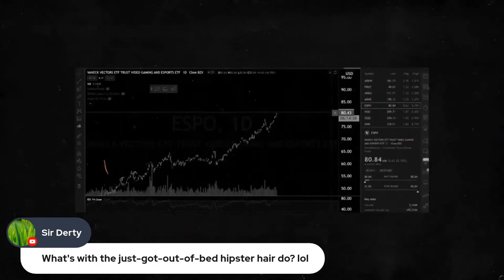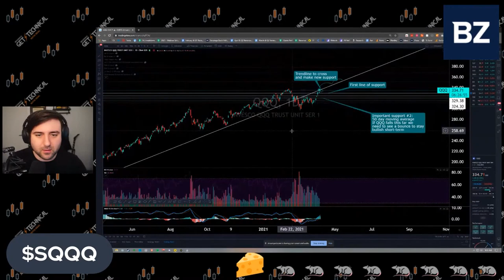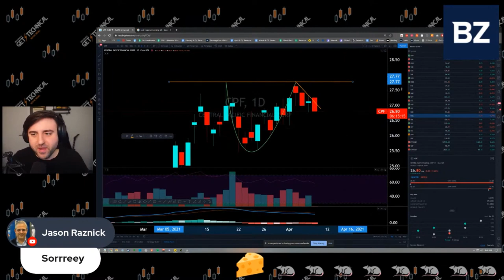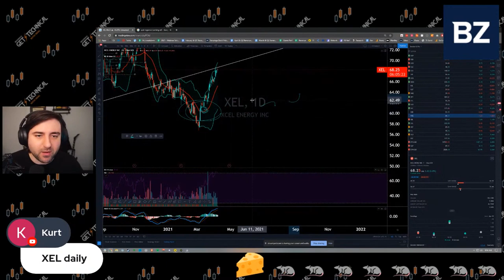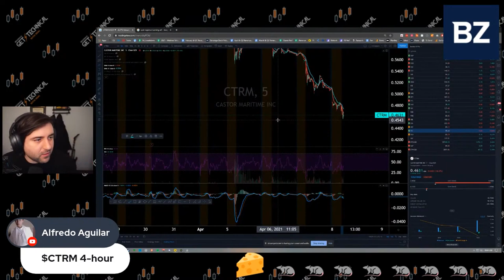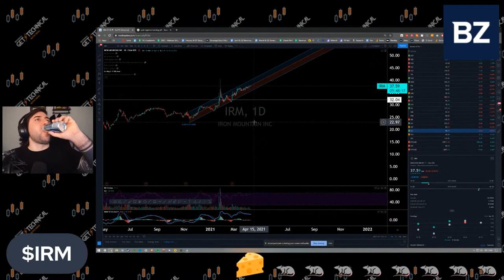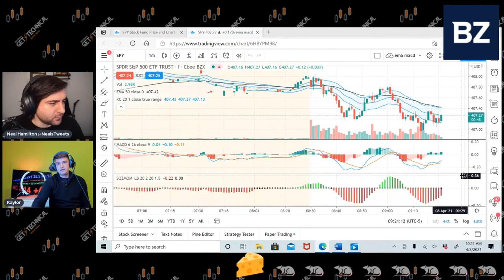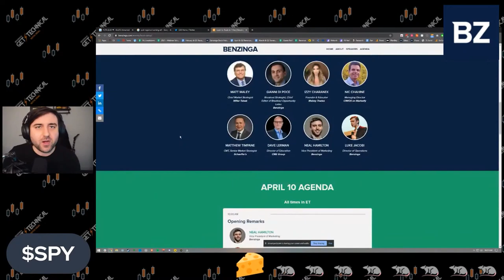Get Technical | Benzinga Stock Market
On Today's Get Technical

Meet the host:
Neal Hamilton